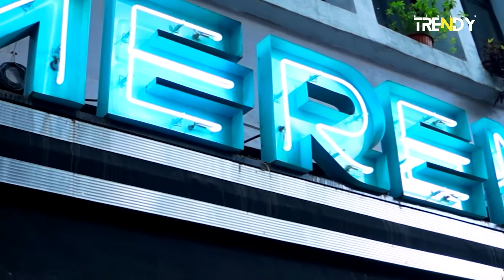RESTAURANTES TEMÁTICOS CDMX 2 ¿Qué hacer en la CDMX?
RESTAURANTES TEMÁTICOS para visitar en la CDMX | PARTE 2 | ¿Qué hacer en la CDMX?

Los mejores restaurantes de cdmx
Los mejores restaurantes tematicos
Que comer en la cdmx
Restaurante cdmx
Restaurante tematico
Restaurante tematico cdmx
Restaurantes cdmx
Restaurantes Ciudad de México
Restaurantes tematicos cdmx
restaurantes en cdmx
restaurantes tematicos en cdmx
restaurantes temáticos